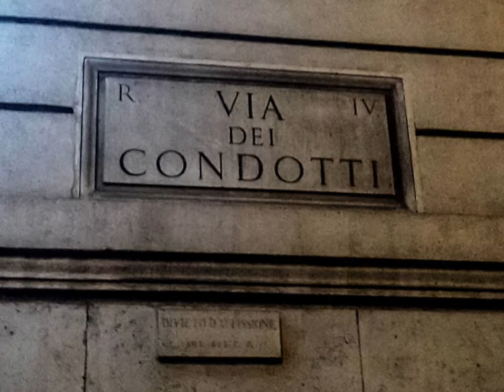Roma, Diciembre 2014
Navidades de 2014 en Roma